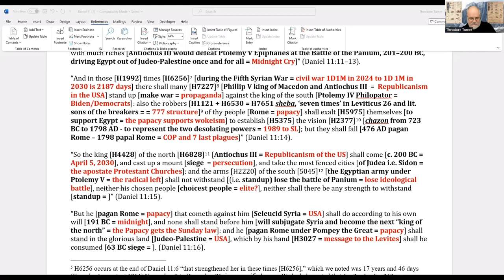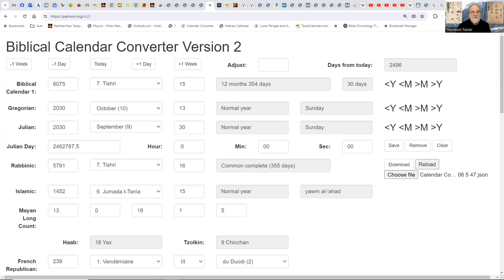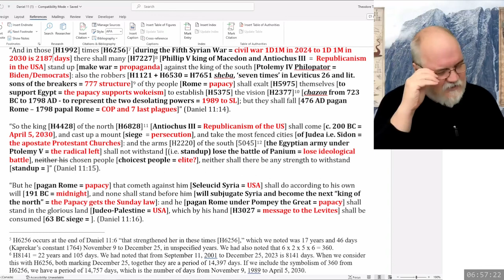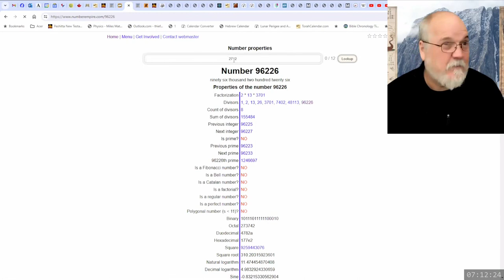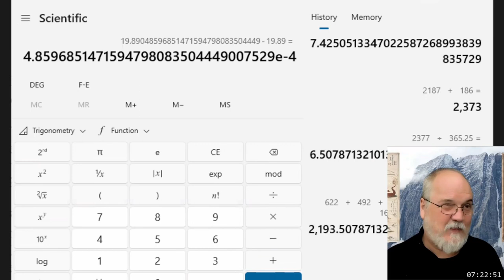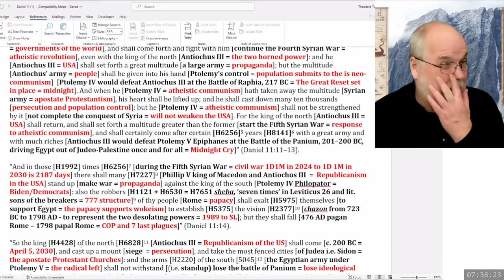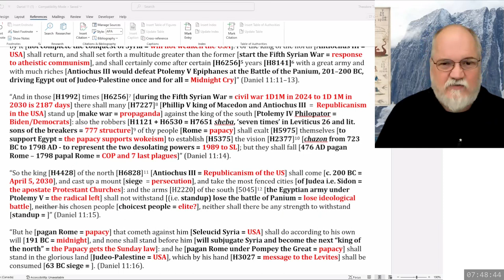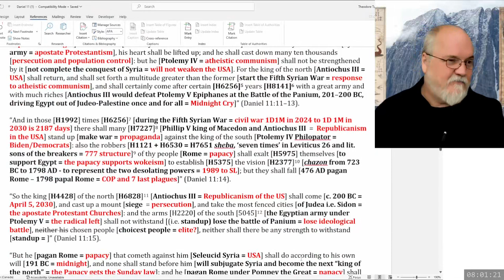2023 12 21 100. Daniel's Last Vision - Theodore Turner